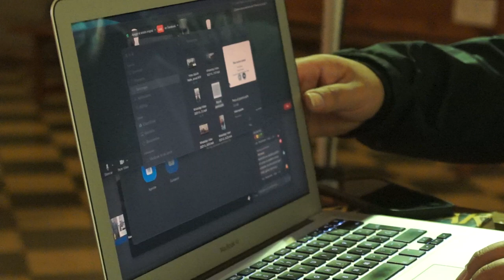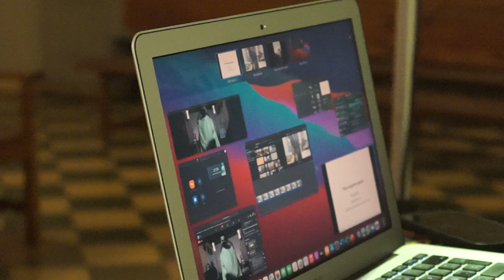PADRE MANUEL EN PANDEMIA CELEBRANDO ANIVERSARIO SACERDOTAL